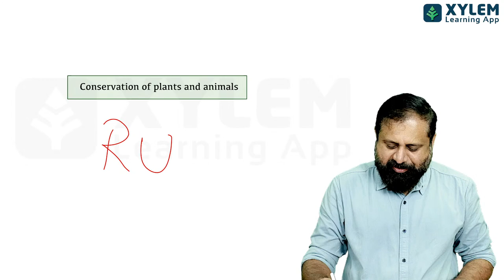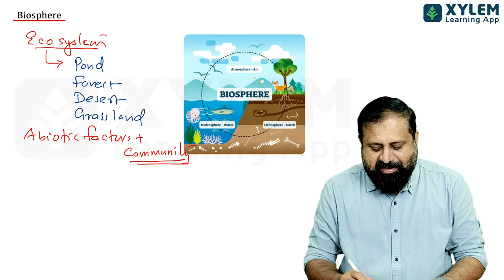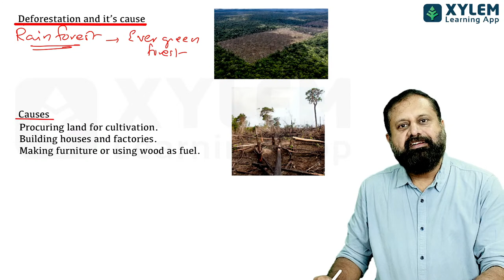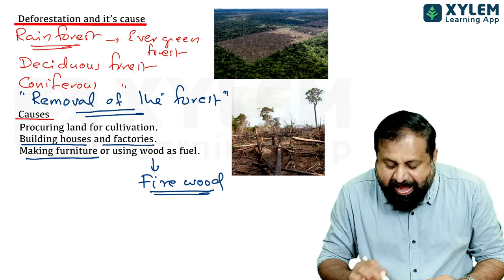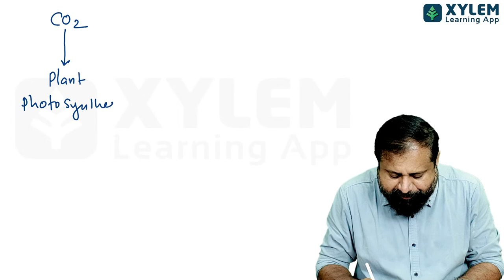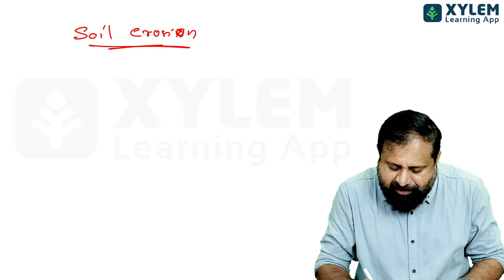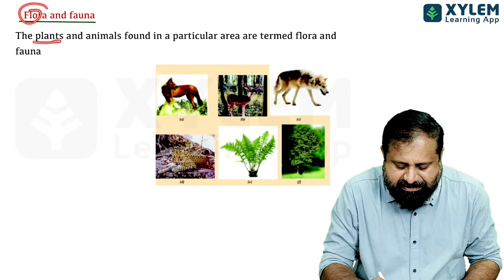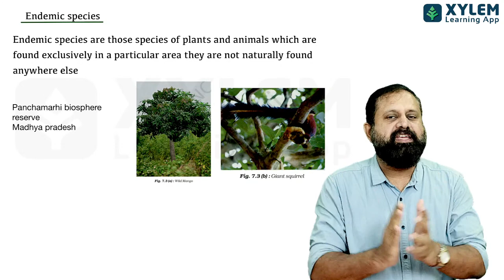Class 8 Cbse Biology | Chapter - Conservation of Plants and Animals | Xylem Class 8 Cbse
👋HELLO LEARNERS!!